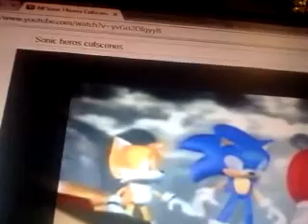Sonic And The Adventure For Gas/Rouge and the disney easter egg/The Chaotics and money!!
Three Videos in 1 video!